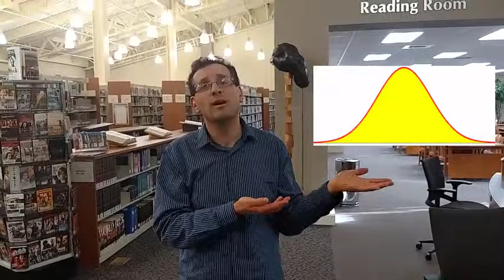Introduction to the Normal Distribution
This video provides a brief introduction to the Normal distribution and also give suggestions on how to obtain research materials for Project 1.